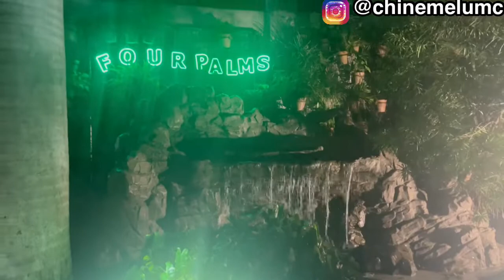A DAY IN MY LIFE// NEW RESTAURANT IDEAS AND REVIEW WITH THE GIRLS.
Hey guys, welcome back to my channel, this video Is a vlog, A Day In my life, We visited some of the best reviewed restaurants In Abuja, girls day out and many more,